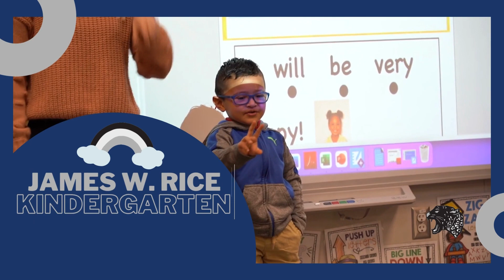Kindergarten at James W. Rice Elementary School